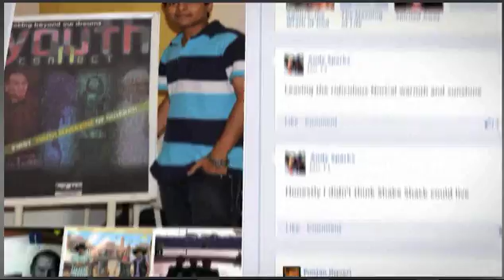Poojan Jhaveri - Timeline Video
Timeline Video :D !!